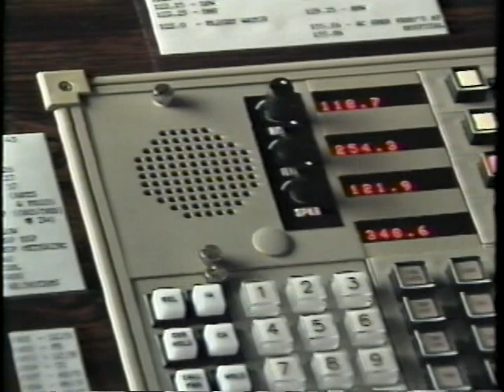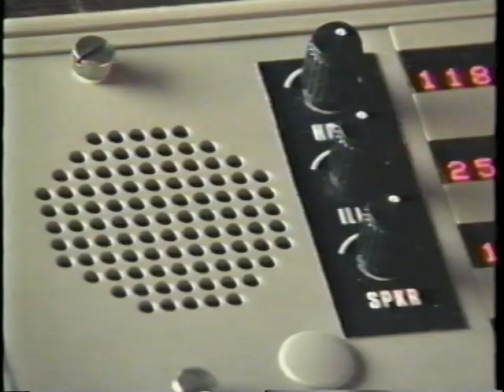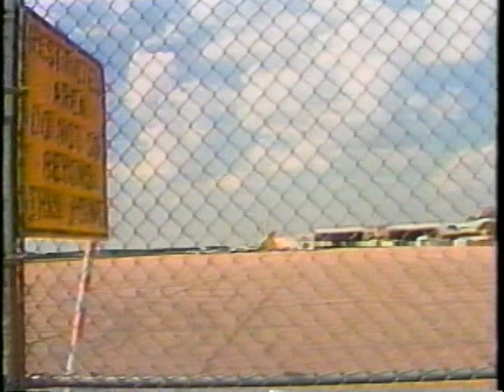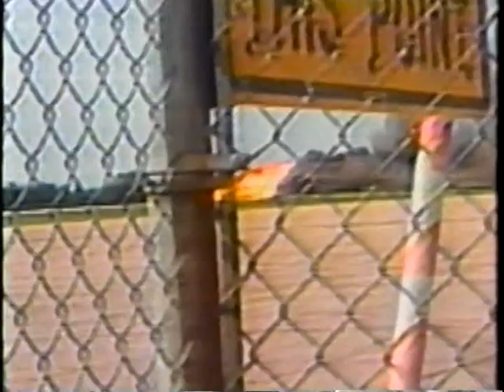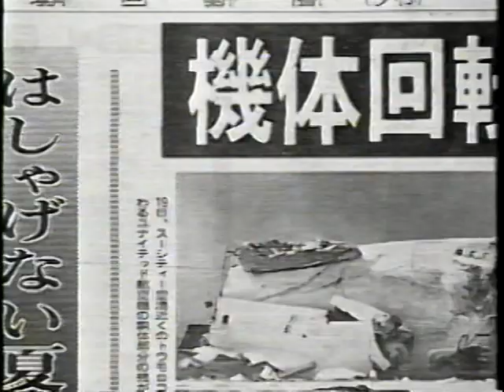Eyewitness Video: United Airlines Flight 232 (Early 1990s)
This was a segment from a network series called "Eyewitness Video" which ran in the early 1990s. This segment featured the story of the crash of United Airlines flight 232 which crashed in Sioux City, IA on July 19, 1989.